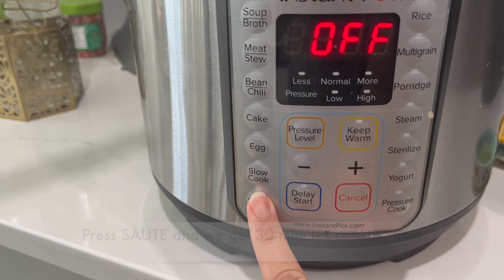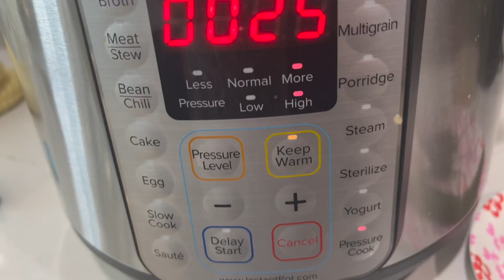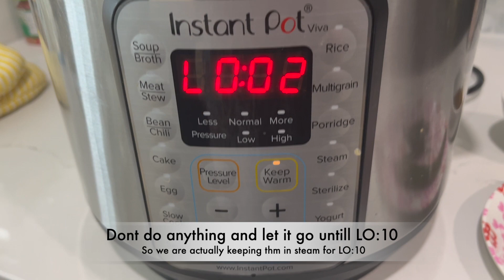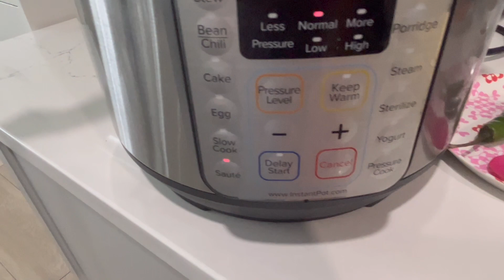INSTANT POT chickpeas lahorichanay EASY with Homemade Masala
Missing Lahore Chunein? Here is my take on Lahore chickpeas recipe. Give it a try and comment in the comment sections how was it. I am sure you will love it. I have used simple home made ingredients and spices

I am making it in INSTANT POT . If you are a new user of instant pot-This video will be helpful for you

2 cups white chickpeas / soaked overnight with a pinch of baking soda
Onions 1 medium size/ sliced
DRY INGREDIENTS
CHANA MASALA
Dry roast equal amount of Coriander seeds / Cumin and  whole black pepper. Grind them .Make this fresh every time you are making Chanein( Chickpeas)
I have explained every step. Comment me if you don't understand any. Watch out for secret steps/tips in the video :)

Garnish with Coriander fresh and sliced onions
Follow me at: